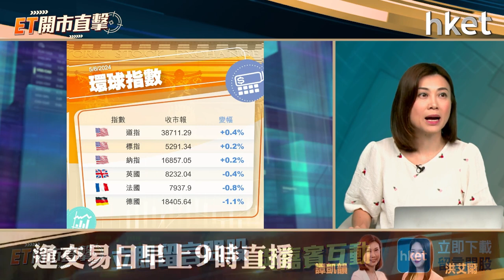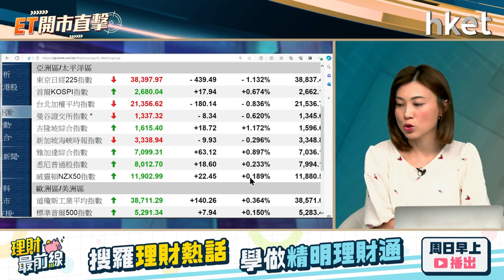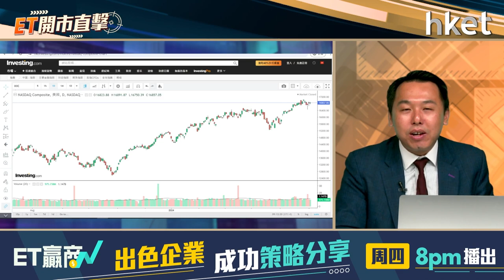ET開市直擊｜抽水潮持續大市受累？油價再挫油股點部署？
港股「抽水潮」持續，最新攜程（09961）計劃發行13億美元可轉換優先票據；資源股五礦資源（01208）折讓供股，周二重挫近13%；配股集資的兗礦能源（01171）大跌9%，集資潮是否陸續有來？會否持續拖累後市氣氛？OPEC+同意10月起逐步取消自願額外減產，預示今年底的原油供應將增加，國際油價繼周一跌3%後，周二晚再挫約2%，跌至4個月低位，3桶油上日亦逆市下跌，油價再挫油股怎部署？凱基亞洲投資策略部主管溫傑（比比）今早9時於《ET開市直擊》為你評市論股。